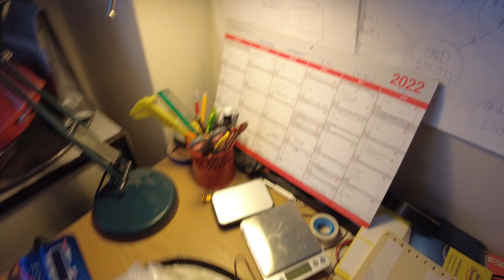MongoTV_8675 - Min Aftensmad - Stegte GULERØDDER og LØG Med KARRY RIS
God TORSDAG AFTEN. Det var nok en lidt stor portion varm mad. Jeg må lade være med næste gang, at komme en lille top på ris i målebærger. Jeg fik spist det mad nu, og jeg er ved at lufte grundigt ud for natten. Der er ikke en emhætte i mit lille køkken, så det lugter af stegte løg og gulerødder og stegeolie. Så jeg vil gerne lige have den lugt ud nu, og før jeg sover. Klokken den er 16.15 om lidt. Jeg vil gå i seng og se lidt nyheder på DR 1 nu Danmarks Radio. Godaften.